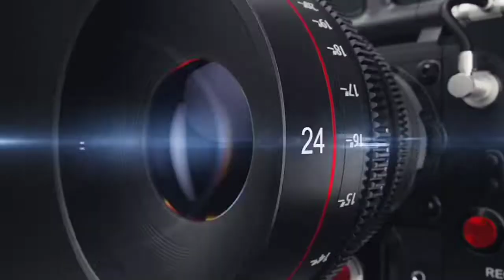अखिल भारतीय मंसूरी समाज की राष्ट्रीय बैठक दिल्ली मे सम्पन्न हुई. KHOJI CAMERA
KHOJI CAMERA
अखिल भारतीय मंसूरी समाज की राष्ट्रीय बैठक दिल्ली मे सम्पन्न हुई